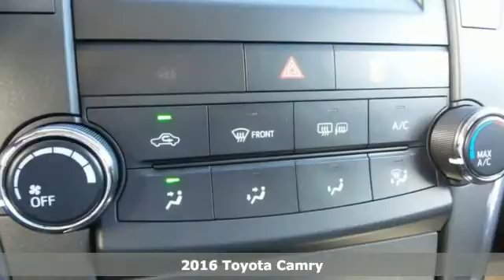2016 Toyota Camry Rochester MN Winona, MN S26376 - SOLD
Year: 2016
Make: Toyota
Model: Camry
Trim: SE
Engine: 2.5L I4 SMPI DOHC
Transmission: 6-Speed Automatic
Color: Red
Interior: Black
Stock #: S26376
VIN: 4T1BF1FK7GU527053
 Price includes the following rebates and incentives from Toyota: $1,250 - TMS Customer Cash. Exp. 11/02

Address:
4900 Highway 52 N